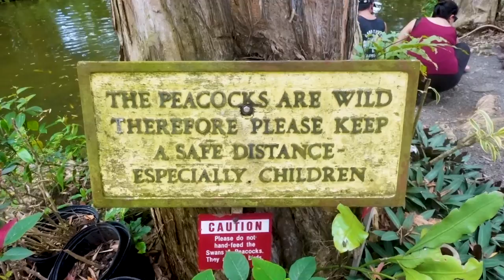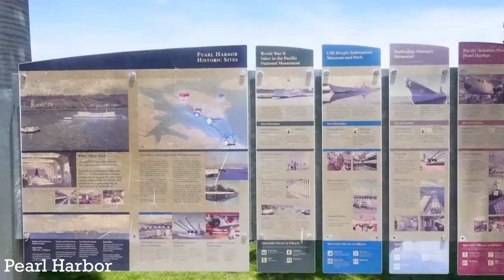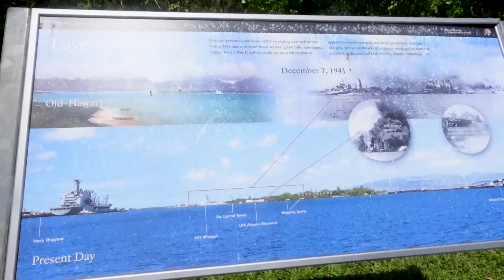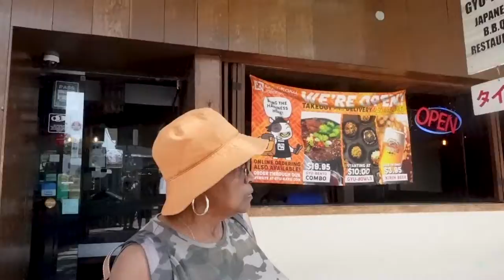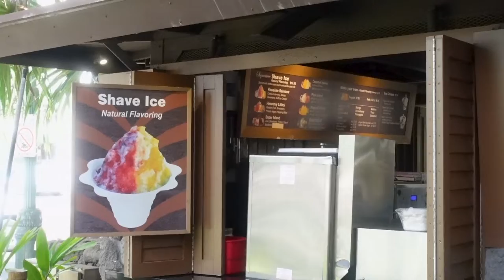Valley of the Temples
CAMERA USED
Sony ZV-1